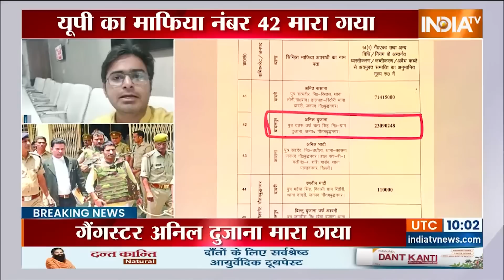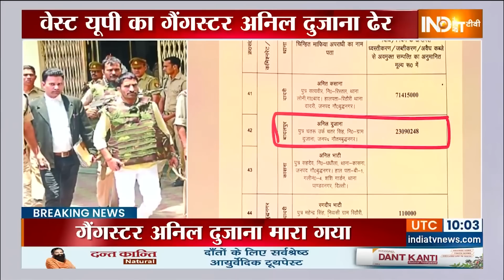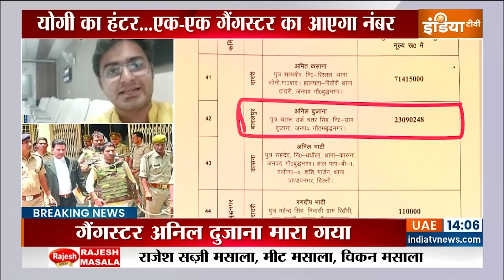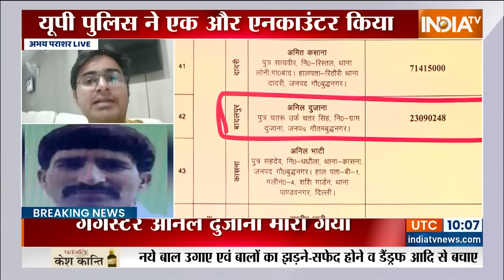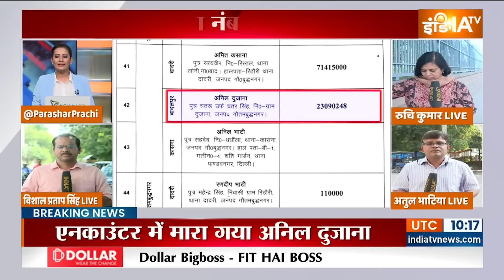Gangster Anil Dujana Encounter: मेरठ में UP STF ने अनिल दुजाना को किया ढ़ेर, 62 मामले थे दर्ज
UP में एक और गैंगस्टर एनकाउंटर में ढेर... मेरठ में STF ने अनिल दुजाना को मार गिराया... अलग-अलग थानों में दुजाना पर दर्ज थे 62 मामले... क़रीब एक हफ़्ते पहले तिहाड़ जेल से हुई थी रिहाई

Another gangster killed in encounter in UP... STF killed Anil Dujana in Meerut... Dujana had 62 cases registered in different police stations... Released from Tihar Jail about a week ago